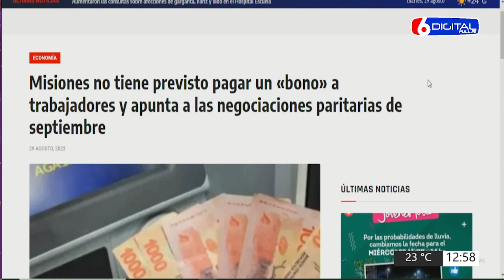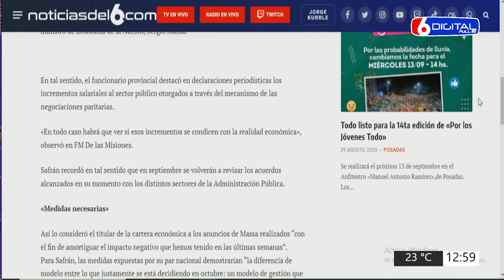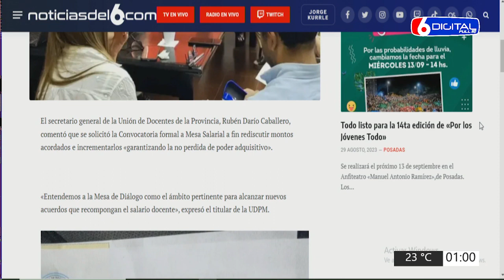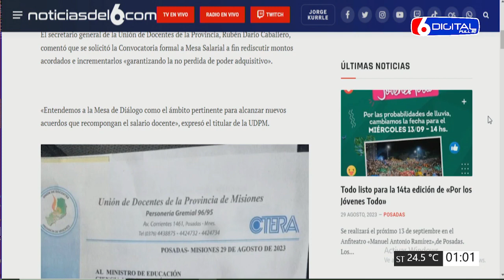29 08 23 CRUDO MAURO SAFRAN DESTACO LAS MEDIDAS ANUNCIADAS POR SERGIO MASSA